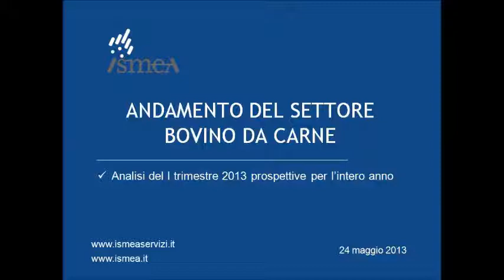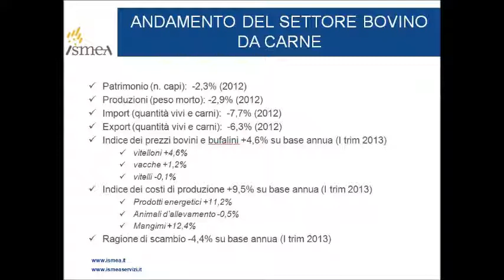Andamento del settore bovino da carne - I trimestre 2013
Dinamica del primo trimestre 2013 e prospettive per l'intero anno per il mercato della carne bovina